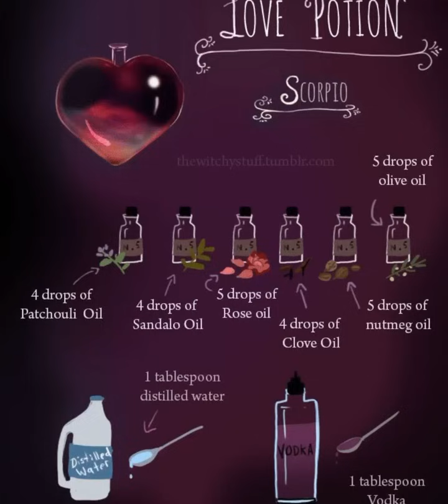💞⚱️💞 إكسير الحب الخارق ❣️ جبروت الحب (تشافي تام + جذب جبار) سر الرجوع والخضوع + 🍒💌هدية توأم الحب💌🍒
❣️👼❣️مرحبا بكم على مساحة النور والحب❣️👼❣️

👑💕أنا زريال زينب الأثير مبرمج عقلي باطني ومعالج طاقة مختص ومتحصلة على شهادات في عدة مجالات بخصوص علوم الطاقة والبرمجة اللغوية العصبية والتنمية البشرية💕👑

        ❤️🕊️❤️تشرفت بتواجدكم في قناتي ❤️🕊️❤️

🤗♥️زريال زينب الأثير تحتضنكم بكل قلب مفتوح♥️🤗

🌷❤️ولأنكم صوت الحب النابض بقلبي وخلان روحي الغاليين...

👼💝👼هديتي لكم بمناسبة عيد ميلادي هي

⚱️❤️⚱️ إكسير الحب الخارق... ❣️جبروت الحب❣️

🤚💞هذا الفيديو هو أقوى عمل جبار للحب على الإطلاق متوفر بأربعة نسخ تختلف في كل نسخة كبسولة الطاقة المضافة المختصة لخدمة هدف معين مذكور في عنوان كل فيديو❤️🌷

❣️🌟يمكنكم الإستماع لكل النسخ من الإكسير
سويا أو بطريقة متفرقة... 🌟❣️

               💝🤗العمل صالح للجنسين طبعا💝🤗
      ❤️💕الإكسير صالح أيضا للعزاب وللمتزوجين💕❤️

💗❤️💗🌏إليكم قنبلة الحب الموقوتة🌏💗❤️💗

💟يحتوي هذا العمل الجبار على كبسولات علاجية مختصة وتأمل ينبوع الحب العميق...

💟تمرين الهوبونو هوبونو
(أنا آسف سامحني شكرا أحبك في الله) لإرساء التسامح مع الذات والآخر والكون والحياة...

💟مع توكيدات قوية جدا محترفة ومختارة بعناية ومختصة تعمل من منطلق البرمجة اللغوية العصبية كأوامر موجهة لتغيير الواقع جذريا لحياة سعيدة ملؤها الحب لبرمجة العقل الباطن أولا على حب وإحترام وتقدير الذات وحب الجسم وتقبله أيضا لتشافيه التام وبداية تجلي التغييرات فيه وجب دعمه بالحب أولا...

💟التحفيز على الإقبال على الحياة والإنفتاح على الحب وجذب الحب لحياتنا بأفضل الاحتمالات ورفع الإستحقاق وتعزيز الثقة بالنفس...

💟مع تمرير طاقة المواساة والرحمة من بوابة المعلمة الصاعدة السيدة مريم العذراء شافية القلوب الكسيرة...

💟وتمرير طاقة الحب الامشروط العظيمة الشعاع الوردي الكريستالي من طاقة ملاك الحب شموائيل ودليل القلوب الشريدة...

💟مع ترسيخ أكواد النور الموجهة لإعادة تأهيل العقل الباطن لتحرير ملكة إستقبال وإرسال الحب وإرساءه بالقلوب مستقر لها...

 💟مع ترددات صوتية من ذبذبات الحب الكونية وطاقات كوكب الزهرة للحب والجمال...

💟مع تمرير الأفاتار بالمانترا الصوتية المختصة من أدائي الخاص

💟مع شحن كامل المقاطع بطاقة حجر الحب الزمرد النادر الكريم مع حجر الكوارتز الوردي...

👇أنظر أول تعليق مثبت أسفل الفيديو...

🤚التعليق يلخص شرحا بسيطا لخاصية هذه النسخة تحديدا من الإكسير...

❤️بعض مميزات الفيديو :

💓التمتع بالذكاء العاطفي والكاريزما في كل العلاقات...
💓التحلي بالسعادة والرضا والإمتنان في الحياة...
💓رفع الإستحقاق الذاتي وجلب الثناء والإطراء...
💓النجاح في الحب وجذب الشريك المناسب...
💓إكتساب محبة العائلة وقلوب الجميع بالمحبة...
💓الرؤية بوضوح عبر عين المحبة...
💓جذب الحب والرومانسية لتتخلل حياتكم...

💓كسر الحواجز النفسية والطاقية التي تمنع من تجلي الحب والسماح له بالتجلي في حياتكم...

💓جذب العلاقات الصحية السعيدة والمعاملة الجيدة والأشخاص الرائعون...

💓التصالح مع النفس والحياة والحب

💞بعض النصائح والإرشادات:

💝تقنية الماء أو شحن طاقة هذا الإكسير على السوائل عموما والعطور متاحة...

💝خاصية التثبيت دائمة مدى الحياة...
💝خاصية التحميل متاحة فقط على مكتبة يوتوب...
💝الإستماع في كل الأوقات متاح...
💝العمل صالح لكل الأعمار مابعد سن الطفولة..
💝خاصية التخاطر مفعلة بشدة من هذا الإكسير الجبار...
💝خاصية التشافي النفسي الذاتي مفعلة من هذا الإكسير...
💝خاصية إرسال طاقة الحب مفعلة بصفة تلقائية...

💝خاصية فك الأوصاد التي تمنع من إستقبال طاقة الحب مفعلة بقوة من خلال هذا الإكسير...

👆⚡طبعا خاصية الصد في حالة الرفض مفعلة أي لكم دائما القيادة وحرية الإختيار في القبول أو الرفض لكل مقترحات الحب والعلاقات والمعاملات تحت أي إطار وظرف...

💗يمكنكم الإستماع لهذا العمل كبرنامج متكامل للتشافي مع جلسة فك أوصاد شاكرا القلب وجلسة طاقة الحب العظيمة.

💗يمكنكم الإستماع لهذا العمل كقنبلة جبروت الحب الموقوتة مع عبير النور...

💗يمكنم الإستماع لهذا العمل كجذب صاعق لشريك
أو شريكة العمر أو تقوية العلاقة و إشعال نار المحبة
مع خاتم الملكة...
💞كذلك (مع عودة الملكة للسيدات الأفاضل وعرش السلطان للسادة الكرام)

👼💟يمكنكم الإستماع له مع الملاك الحارس للتحلي بوفرة الحب الامشروط في شتى مجالات حياتكم💟👼

💓💌💓ترقبوا جيدا وفي أقرب الآجال رسائل الحب التي تذيب الصخر وكل التصريحات المفاجأة ولا تستغربوا رد غائب عزيز ورجوع حبيب بعد فراق أوتشاف تام بعد الإنفصال مع التقوية وتعزيز الثقة بالنفس وتجديد ينبوع الحب وإستقطابه من جديد لحياتكم في كل الأشكال وبأفضل الإحتمالات وتفعيل قانون الجذب بعد التطابق مع كل ذبذبات الحب والوفرة فيها💌💓💌

💕♥️ستظل تركيبة وتقنيات إكسير الحب سرية للغاية لسرعة الإستجابة وضمان كل حقوق التأليف الذي إتخذ مني جهدا جهيدا ووقتا جما وإبتكارا لتقنيات متطورة فعالة وسريعة كالبرق وخرافية المفعول♥️💕

💟👑💟نعم أنت بصدد تحقيق المعجزات العجاب لأنك من ملكات أو سلاطين قناة زريال المبجلين👑💟👑

🌟💗فقط خوضوا التجربة وأمتعونا بكتابة النتائج المبهرة مضمونة الوصول على هذه المساحة بالذات💗🌟

🙏💞من فضلكم لاتنسوا الإشتراك في القناة وتفعيل الجرس ليصلكم كل جديد ورجاءا لا تبخلوا بالدعم لتشجيعي على تقديم المزيد وذلك بضغط زر الإعجاب وترك تعليق إن أعجبكم الفيديو مع ذكر النتائج إن تكرمتم🙏💞

🤚♥️كل أعمال القناة محصنة ومشحونة بتفعيلات القوانين الكونية الطاقية♥️🤚

🤗إمتناتي الامتناهي لتشجيعكم مقدما لدي خبرة ميدانية طويلة مباشرة وكبيرة بمجال البرمجة اللغوية العصبية والتنمية البشرية وحيثيات تأهيل العقل الباطن بسلامة وكذلك ملمة بعلوم الطاقة والتداوي بها والتطوير الذاتي من خلالها...

وأردت فقط الإفادة عبر طريقة السبليمينال 🕊️😇🕊️